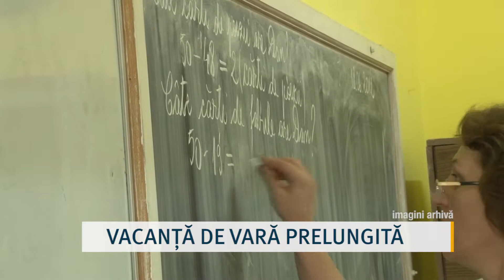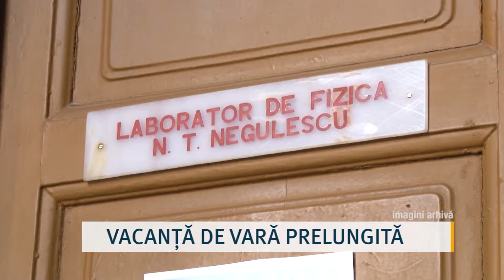Vacanță de vară prelungită